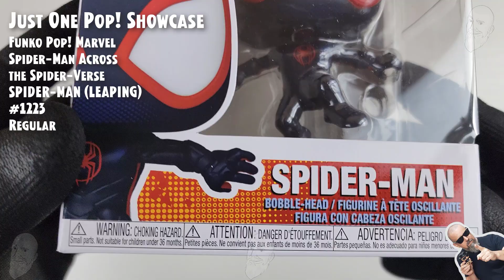Funko Pop Spider-Man (Leaping) - 1223 - Spider-Man Across the Spider-Verse // Just One Pop Showcase